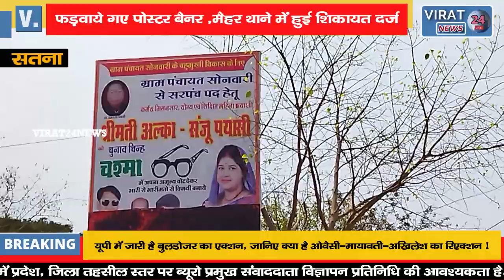चुनाव प्रत्याशी एक दूसरे के पोस्टर बैनर फाड़कर पहुंचा रहे नुकसान !